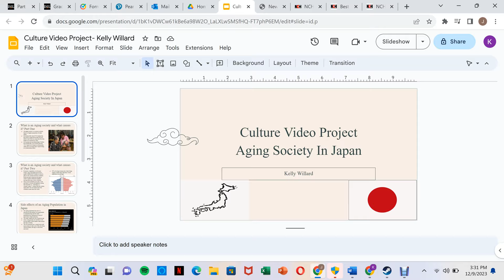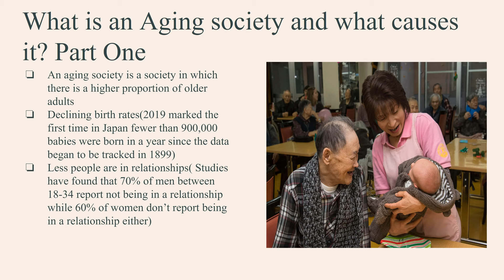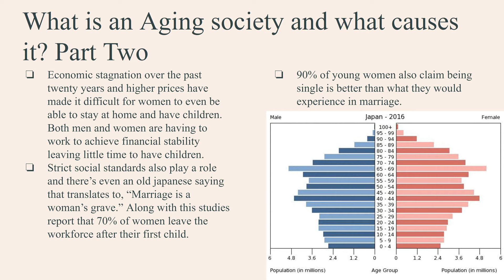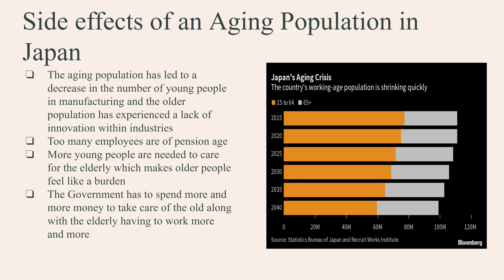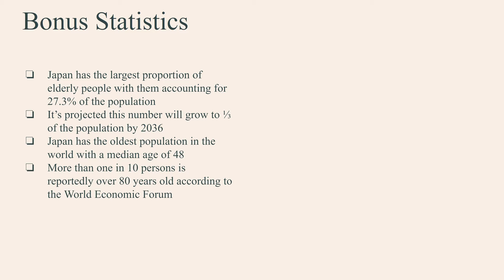Revised Cultural Video Project- Kelly Willard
I added more pictures to my slides since people said that was my biggest weakness. I also changed the slideshow theme so it's less generic. I also took out some information to shorten some of the slides, so I'm not on them as long as I was.